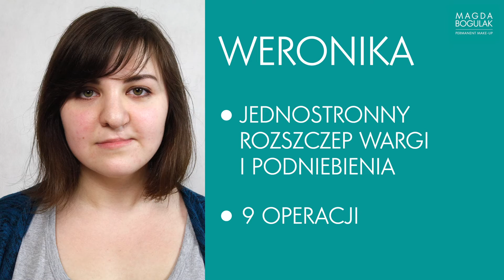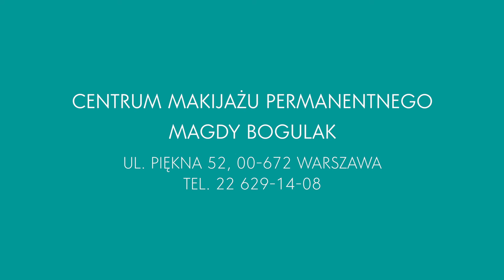Metamorfoza na Pięknej, Makijaż permanentny ust po rozszczepie wargi, Pigmentacja medyczna ust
Zobaczcie metamorfozę ośmiu pięknych kobiet, które do Centrum Makijażu Permanentnego zaprosiła Magda Bogulak. Wszystkie Panie przeszły pigmentację medyczną ust po rozszczepie. Wyrównaliśmy asymetrię ust, odbudowaliśmy czerwień wargową i zakamuflowaliśmy bliznę nad górną wargą.

Zobaczcie jak makijaż permanentny zmienia wygląd i życie!

Zapraszamy!